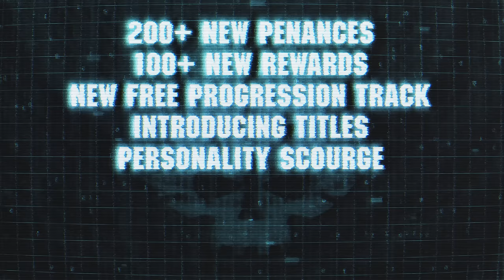Warhammer 40,000: Darktide - Path of Redemption | Update Trailer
Path of Redemption, the new free update coming to Darktide on 16th April!